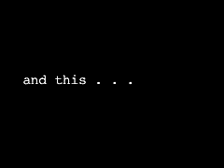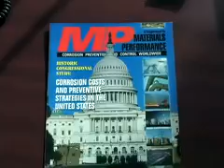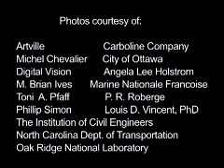Spotlight on Corrosion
PBS and NACE International take a look at Corrosion as part of the PBS series "Spotlight On..."